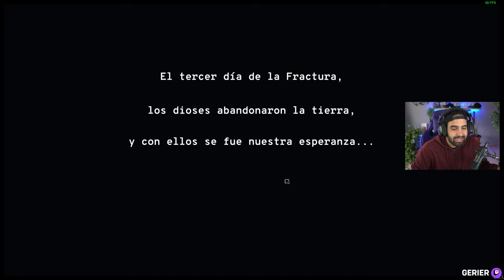ROGUELIKE AUTO BATTLER RPG Increíblemente ORIGINAL • Racine